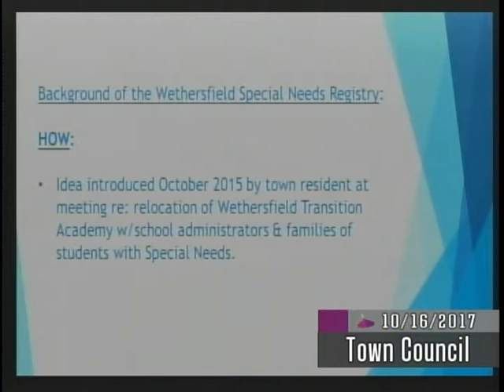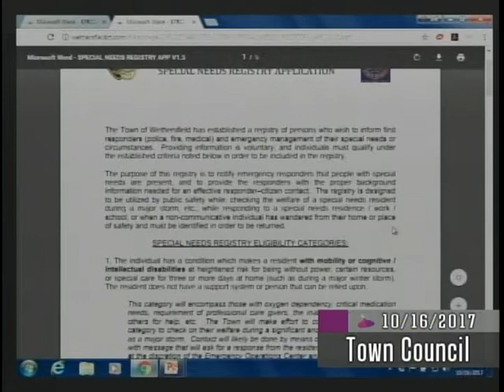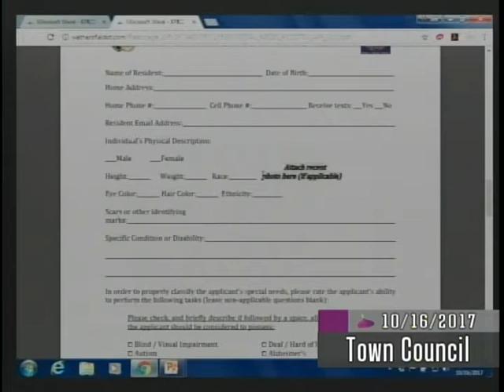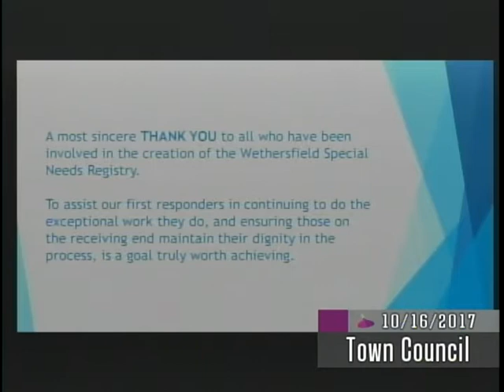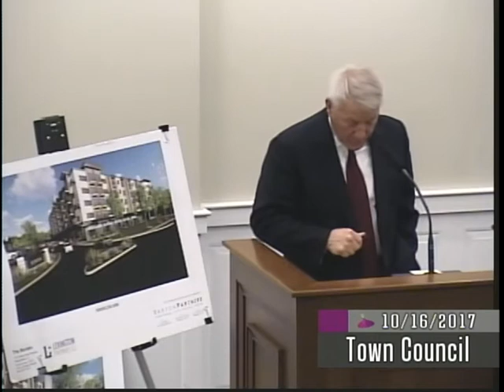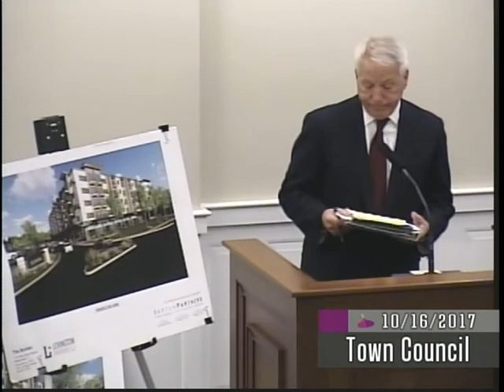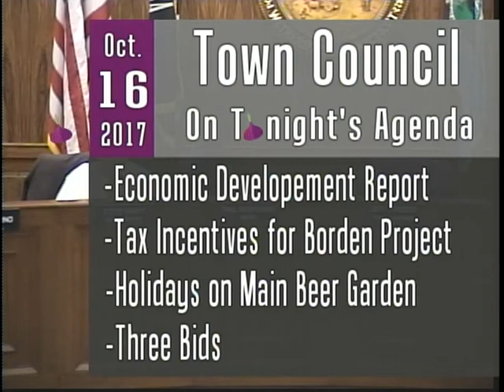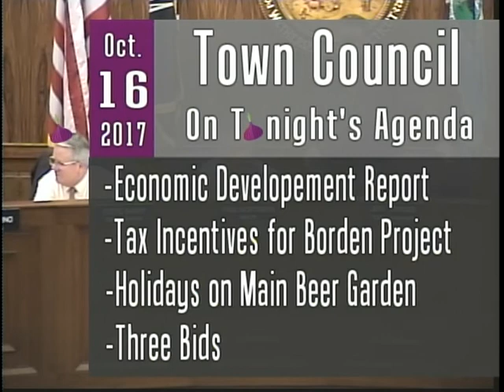October 16th, 2017 Town Council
Wethersfield Town Council meeting for October 16th, 2017